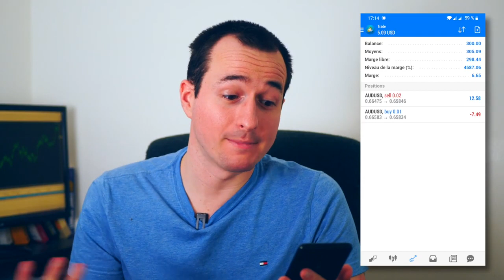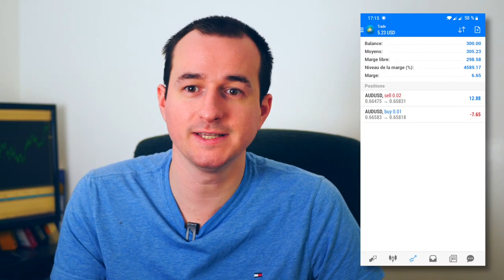Un Bot Gratuit Trade A Ma Place Pendant 24 H ( Revenus Passifs Trading En Illimité)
Aujourd'hui je test le trading avec le Forex.
Je suis tombé sur une vidéo qui expliquait ce domaine de trading avec en bonus l'utilisation d'un bot.
Donc de l'automatisable et comme tu le sais, j'adore tout ce qui est automatisable !

Je te montre comment je m'y suis pris et te donne quelques conseils pour pouvoir commencer en prenant le moins de risques possibles.

• DROP SERVICE pour Générer tes Premiers Euros en vendant des Services

• Reçois 1200 Ebooks Libre de droits + Les 100 meilleures thématiques pour lancer ton business